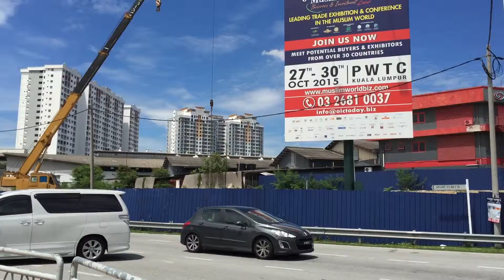Boulevard 51 Site view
-PRICE FROM RM 328,000 !

-LOW DOWNPAYMENT !

-BOOKING FEES RM 2,000 ONLY!

-3 YEARS COMPLETION (ENOUGH TIME FOR APPRECIATION)

-SHOW UNIT READY!

LOCATION:

-RIGHT BEHIND MERCEDES-BENZ SHOWROOM ALONG FEDERAL HIGHWAY
-WITHIN 5KM RADIUS TO:
-- ICON CITY BY MAH SING
-- KENCANA SQUARE BY UOA GROUP
-- SUNWAY PYRAMID 2 BY SUNWAY

ACCESSIBILITY:

-30 SECONDS AWAY FROM FEDERAL HIGHWAY
- 5 MINUTES FROM DAMANSARA PUCHONG HIGHWAY (LDP)
- 5 MINUTES FROM NEW PANTAI EXPRESSWAY (NPE)
-10 MINUTES FROM NORTH KLANG VALLEY EXPRESSWAY (NKVE)
-10 MINUTES FROM SPRINT HIGHWAY

PUBLIC TRANSPORT:

-5 MINUTES DRIVING DISTANCE TO ASIA JAYA LRT STATION
-7 MINUTES DRIVING DISTANCE TO SERI SETIA KTM STATION
FEATURES:
-LOW DENSITY
-SIZE FROM 438 SF TO 988 SF
-HIGH POTENTIAL RENTAL YIELD AND CAPITAL APPRECIATION

FACILITIES:

-SWIMMING POO
-COVERED PARKING
-24 HOUR SECURITY
-BALCONY/PATIO